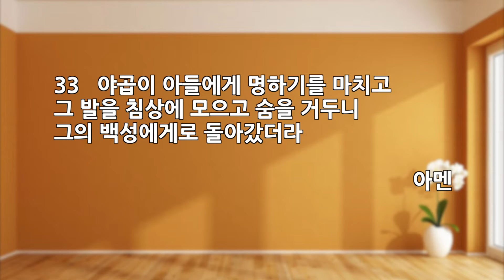샘 곁에 심어진 나무 | 창세기 49장 22-33절 | 말씀으로 시작하는 축복의 하루 | 이전우목사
※ 사랑이야기 미디어팀에서 여러가지를 고려해 댓글 사용을 중지했음을 양해 바랍니다. 말씀으로 시작하는 축복의 하루!
성도님들의 하루를 응원합니다.